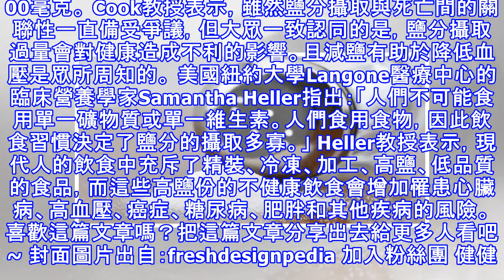每天多吃1克鹽，高血壓、癌症、糖尿病的提早死亡風險增加12%！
加入好友，分享好文給親朋好友！ -- 鹽，是料理中最不可少的調味料之一。以傳統的觀點來說，食用過量的鹽是不好的，因為它有可能會導致高血壓。 根據《U.S. News》網站的報導，近期一項歷經25年的研究發表發現，即使是少許的鹽巴，都有可能會增加早死的風險。 研究發現，若平常每日攝取約1.5匙的鹽，改為每天再多添加半匙（約1000毫克），就會讓提早死亡的機率增加12%，以此類推。 減少鹽分的攝取能夠為健康帶來正面的益處。研究顯示，減少鹽分攝取能降低早死機率15%。 美國哈佛大學公共衛生學院流行病學Nancy Cook教授表示：「根據美國心臟協會所提倡的，降低鈉的攝取有助於降低血壓、罹患心血管疾...